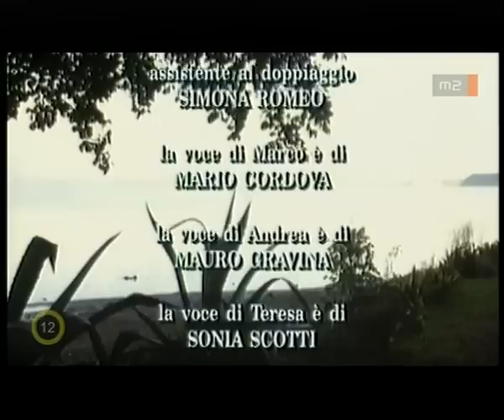" A szerelem diadala " - Vándor Éva -Barbara De Rossi(zene: Guido és Maurizio de Angelis)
imádom a filmet és a zenéjét is !